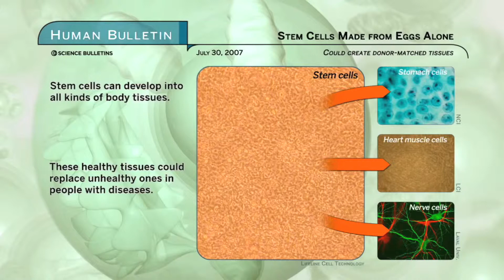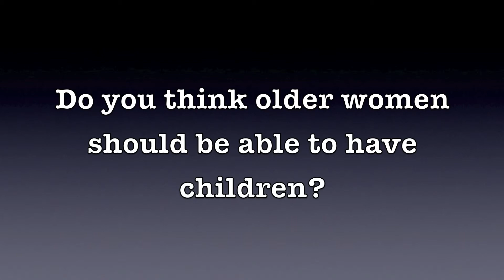Egg Stem Cell - Melina & Arianna